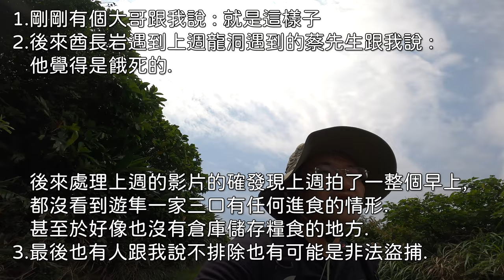2021龍洞遊隼育雛記_EP06_遊隼雛鳥不見了_5月8日